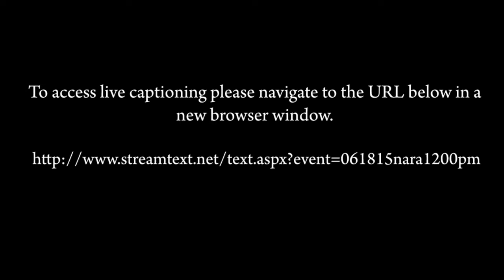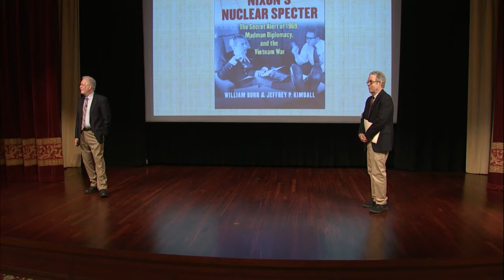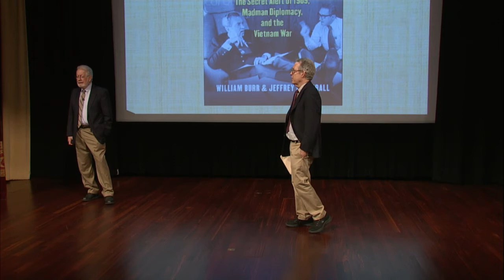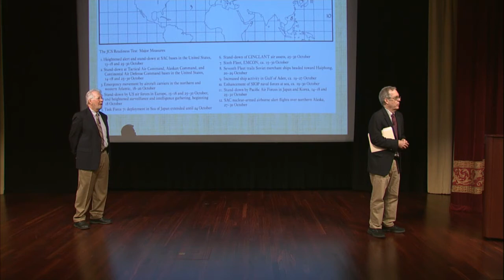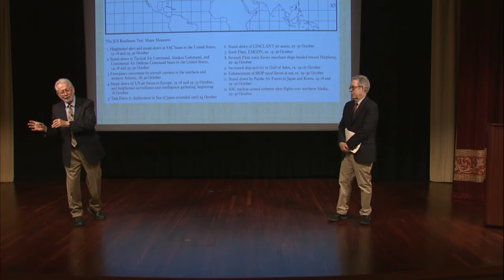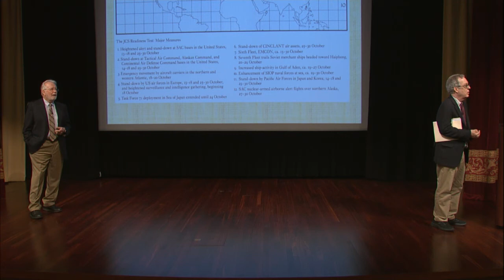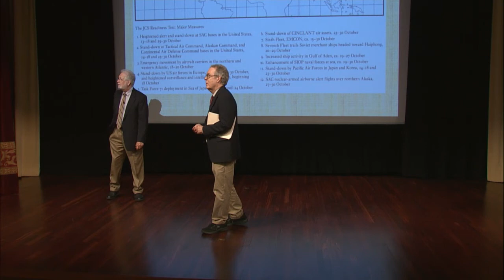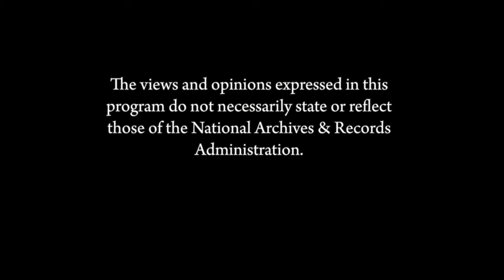Nixon’s Nuclear Specter: The Secret Alert of 1969, Madman Diplomacy, and the Vietnam War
In 1969, Nixon and Kissinger used coercive diplomacy and excessive military force, including the specter of nuclear force, in their initial efforts to end the Vietnam War. Authors Jeffrey Kimball and William Burr relate how Nixon and Kissinger launched a secret global nuclear alert to back up these threats. A book signing will follow the program.